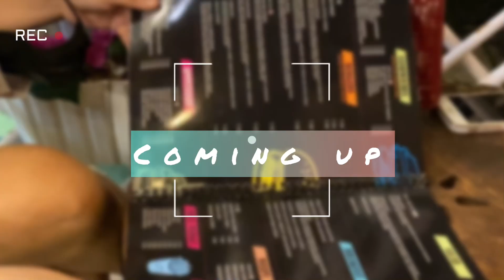Solo travel||Delhi to Itanagar🏠||sisters dine out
subhanallah -yeh jawani hai deewani
mastmagan -2 states